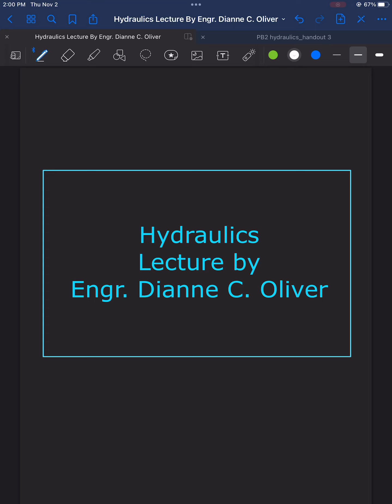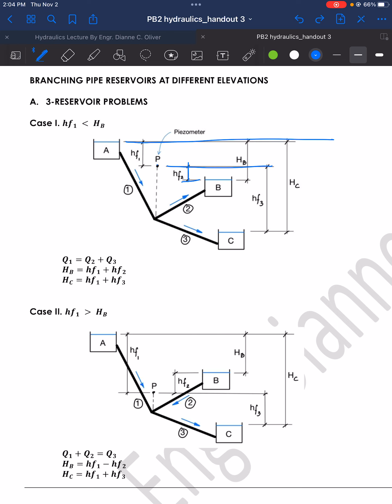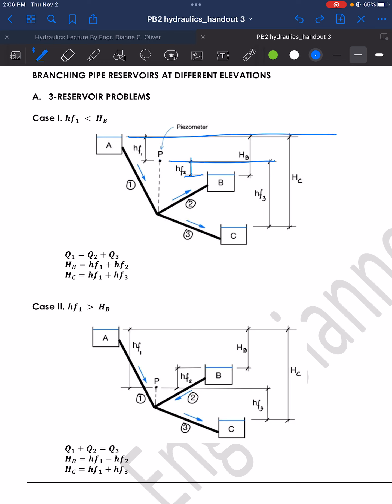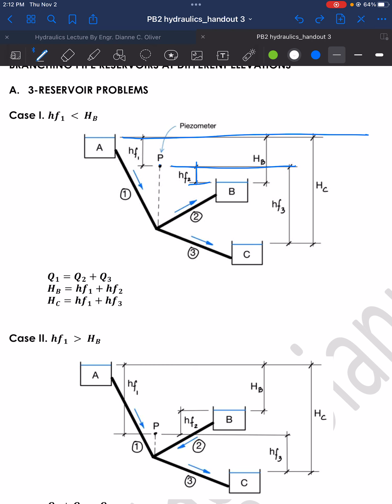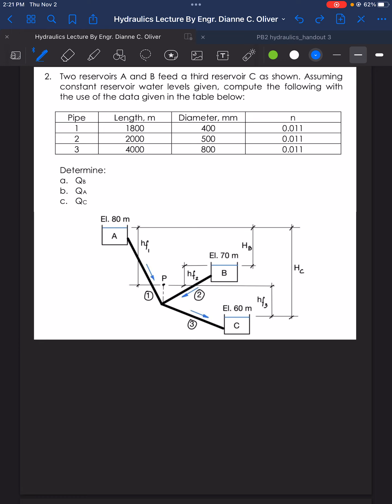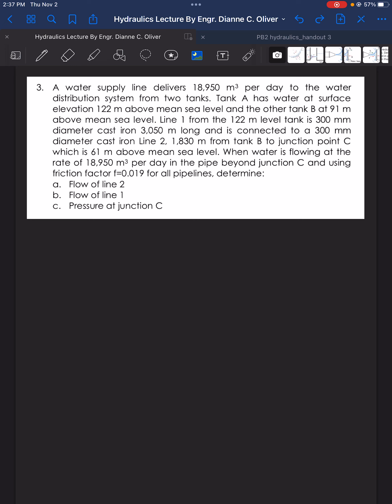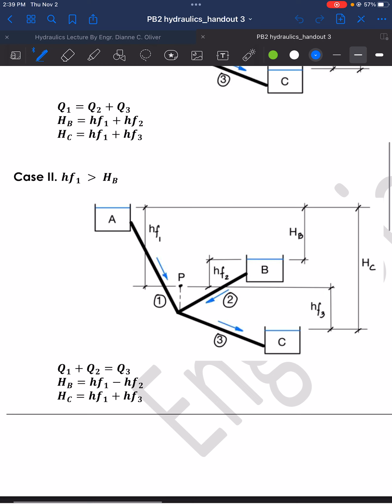Hydraulics: 3-Reservoir Problems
Solved sample problems in Hydraulics under the topic 3-Reservoir Problem